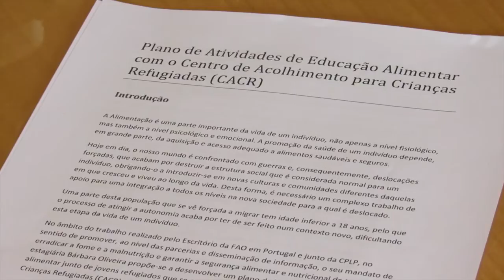Concelho Português para os Refugiados e FAO acordam plano de trabalho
No âmbito da parceria estabelecida entre a FAO em Portugal e o Conselho Português para os Refugiados, foi estabelecido um plano de trabalho em Lisboa, com o objetivo de desenvolver práticas de alimentação saudável entre os refugiados que estão sob o abrigo temporário do Centro de Acolhimento para Crianças Refugiadas.